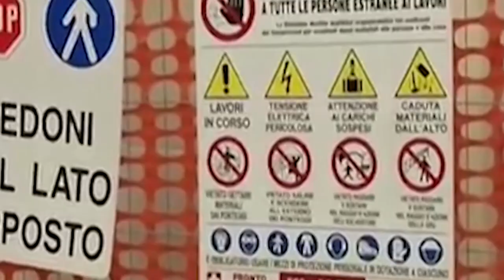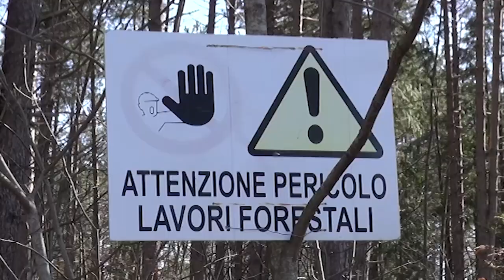Sicurezza sul lavoro, Cgil: “mancano i tecnici”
I numeri parlano da soli e raccontano una realtà preoccupante: oltre 4mila infortuni sul lavoro di cui 11 mortali in un anno. La denuncia è della Cgil aretina e pone l'accento sulla sicurezza nei luoghi di lavoro. Il numero di infortuni  secondo il sindacato appare inversamente proporzionale alle assunzioni di personale della Asl che si occupa di sicurezza.
"Tra le 3 province – afferma il segretario della CGIL Alessandro Tracchi - della ASL Toscana Sud Est, Arezzo è quella in cui si è verificato il maggior numero di infortuni sul lavoro: nel 2022 sono stati 4692 di cui 11 mortali. Si tratta anche della provincia con il maggior numero di imprese e di occupati dell’area vasta e definisce critica la carenza di personale ispettivo Asl e Inail”.
A rispondere al sindacato è proprio l'azienda sanitaria fornendo dati.
I cantieri controllati al 31 luglio 2023 sono stati 466 della sud est e 166 in provincia di Arezzo
I tecnici della prevenzione in tutta l'azienda sono 188, ne mancherebbero 30 per elevare ancora di più le percentuali dei controlli.